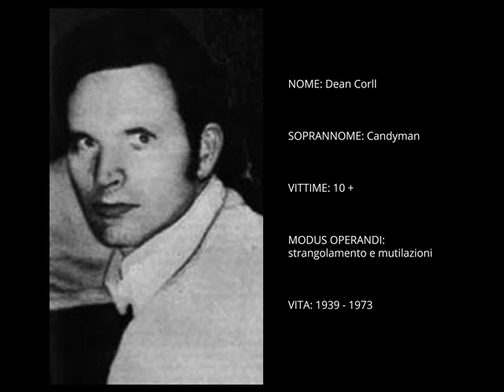Serial Killer - Dean Corll